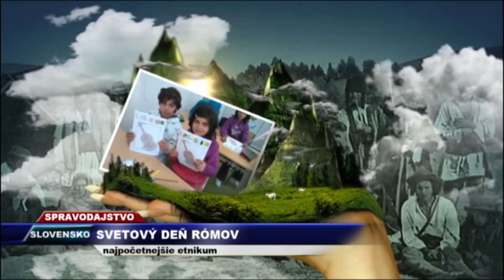TV SEVERKA Svetový deň Rómov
Rómovia sú najväčšou menšinou v Európe.
SLOVENSKO. SLOVENSKO. 10 – 12 miliónov Rómov žije v EÚ a v jej okolitých krajinách, ktoré sú zapojené do procesu rozširovania EÚ. Hoci sa ich situácia zlepšila, najmä v oblasti vzdelávania, Európa má pred sebou ešte dlhú cestu k dosiahnutiu skutočnej rovnosti Rómov.
Viac vo videu z vysielania TV Severka.